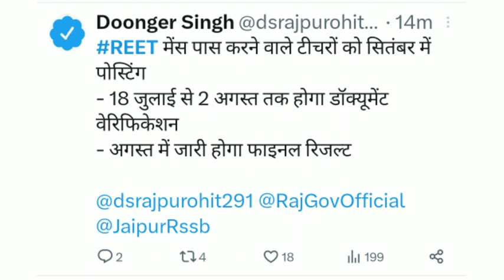इस दिन जारी होगा Reet mains final result 2023 / Reet final cut off 2023 / chahar sir